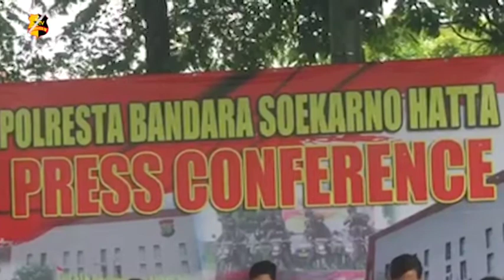MANTAN RELAWAN MENJADI PELAKU PEMALSUAN SURAT BEBAS COVID 19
Polresta bandara Soekarno-Hatta mengungkapkan kasus pemalsuan surat kesehatan rapid dan swab test PCR. Komplotan ini berjumlah 15 orang yang memiliki perannya masing-masing, dalam komplotan ini ada dua orang mantan dari relawan kesehatan.

Komplotan ini sudah melakukan aksinya sejak bulan Oktober 2020, dengan cara menjual surat kesehatan sesuai pesanan dari pembeli mereka memanfaatkan ini karena syarat dari penumpang pesawat adalah memiliki surat bebas dari Covid-19.

Harga dari surat kesehatan ini mulai dari Rp. 1 juta hingga Rp. 1,5 juta sesuai pesanan dari pembeli. Saat polisi melakukan penggeledahan terhadap YS polisi menemukan beberapa stempel dokter atau farmasi yang dipalsukan oleh YS.

Atas perbuatannya para pelaku dikenai pasal berlapis, pasal 93 UU Karantina Kesehatan, Pasal 14 No 4 tentang wabah penyakit menular, Pasal 263 KUHP dan Pasal 268 KUHP dengan ancaman penjara yang diberikan selama 6 tahun penjara.

Tim Liputan : Afdal Rafid Ramadhan dan Ipung Meivianda
Melaporkan.